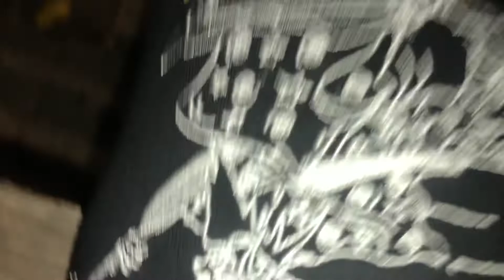Purple Shotty - Chucky (Official VideoClip)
Prod . Lique
mixed by rokobeats

playboicarti icytwattypebeat playboicartitypebeat suicideboys ethereal flstudio beatforsale beatsforsale icytwattypebeats playboicartitypebeats suicideboystypebeat ghostemane suicideboystypebeats dreamcore traumacore aesthetics aesthetic vaporwave weirdcore ghostemanetypebeat ghostemanetypebeats zillakami citymorgue divinecouncil sigilkore luci4 axxturel